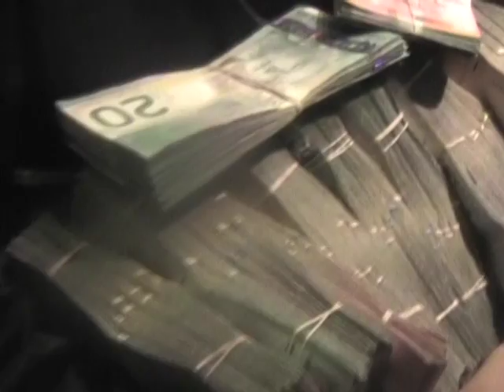Boss Hog TV - EXCLUSIVE Big Shot music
Big Shot decides to hit the streets with thunder for the summer HEAT.
Capital city represents.